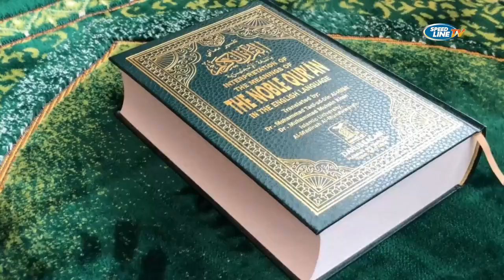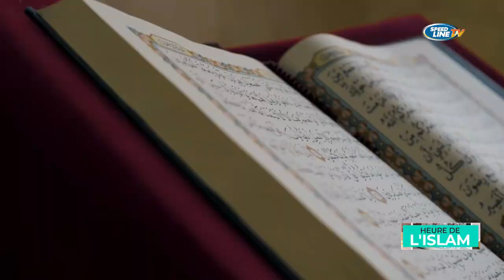La confiance en l'Eternel Dieu tout puissant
HEURE DE L'ISLAM DU 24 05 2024